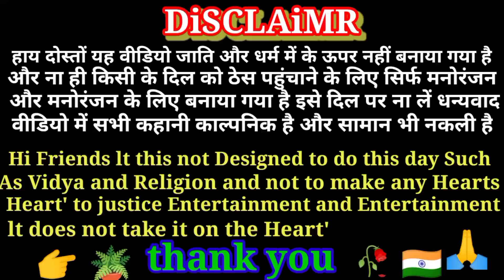लोकसभा चुनाव की जीत में ❓बात-बात में मारपीट🙏 दो लोग गिरफ्तार फुल अवधी कॉमेडी Santosh bhaiya co 👍🙏🙏😂😃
Loksabha chunav 2024 viral video
nai nai viral trending do Loksabha chunav
Loksabha chunav ke Jeet
Santosh bhai ji comedy
Loksabha mein kaun jita
chunav ki comedy video